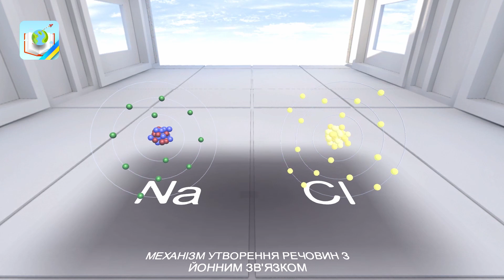Механізм утворення речовин з йонним зв'язком